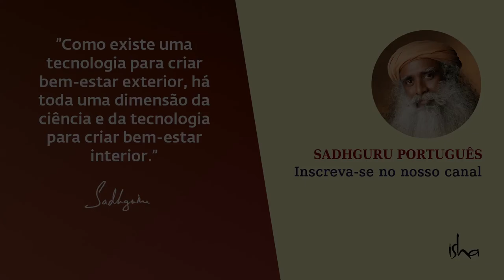Sentindo Tédio? Aqui Está a Razão | Sadhguru Português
Sadhguru explica a verdadeira razão por detrás do tédio das pessoas e apresenta uma saída para a monotonia.